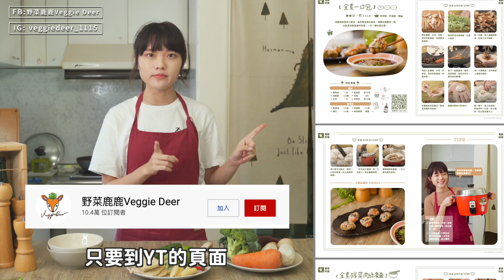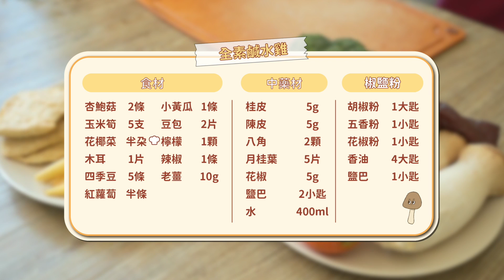全素鹹水雞🔥私房配方大公開‼️超簡單做出夜市美味 素食 純素 全素｜素食美食｜➤野菜鹿鹿 Veggie Deer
炎熱的夏天
最想來個冰涼消暑到料理
我相信鹹水雞是大多台灣人心目中
不可或缺的夜市美食
所以今天的全素配方
自己做也超簡單！！！！
甚至想減肥的你也很適合喔
趕快一起在炎熱到夏天
冰涼一下吧！

🔥優惠代碼：vgdeer2020🔥

看更多➡️➡️ linkby.tw/Veggiedeer1115